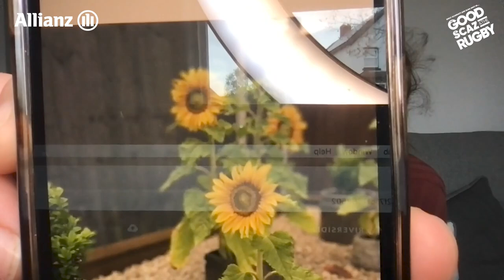The Grand, The Slam & The Rugby - Good Scaz Rugby #29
Scaz & Mo join Elma fresh from their Grand Slam winning Six Nations. The girls get into Scaz’s call-up to captain the Red Roses, the hostile French crowd, the underground dug out and England’s unstoppable driving maul. Don’t worry, it’s not all rugby chat, the swimming pool after party and Scaz’s broken coffee machine are also on the agenda.